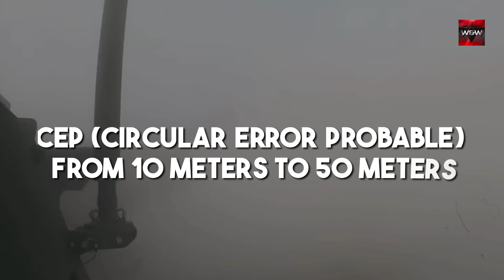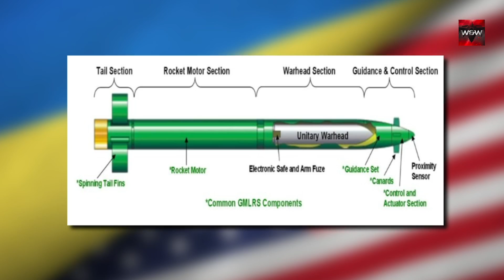Finally! Threat to Russian Troops | U.S Supplied HIMARS Missiles!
Witness a formidable threat to the Russian military.  We will explore the game-changing impact of U.S. supplied HIMARS missiles. We will explore the cutting-edge technology, strategic implications, and regional security concerns posed by the deployment of these highly advanced missile systems.

Witness their precision targeting, devastating firepower, and exceptional mobility, making them a significant force multiplier in modern warfare.

Discover how the deployment of HIMARS missiles has the potential to reshape the balance of power in the Russian-Ukraine war and deter further aggression. We analyze their role in bolstering allied defenses, enhancing rapid response capabilities, and ensuring the security of U.S. and allied interests.

We assess their effectiveness against various threats and their role as a potent deterrent in the evolving landscape of global military challenges.

Whether you’re a defense enthusiast, geopolitics observer, or simply intrigued by military technology, this video is a must-watch. Witness the emergence of the U.S. supplied HIMARS missiles as a formidable threat to Russian forces and gain a deeper understanding of the complexities of modern warfare.

Long-tail Keywords:

Unveiling the strategic implications of U.S. supplied HIMARS missiles on regional security.
Assessing the effectiveness of HIMARS missiles as a potent deterrent in modern warfare.